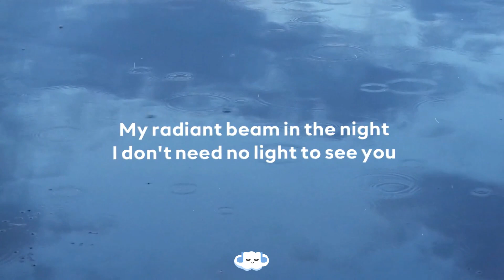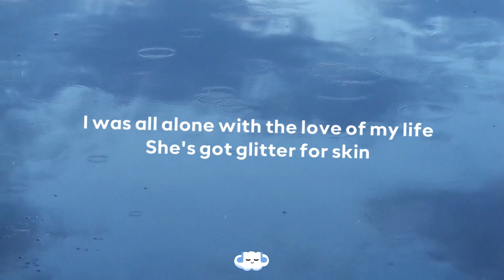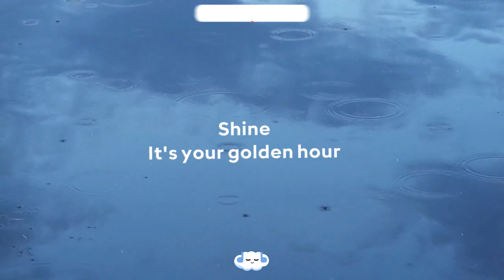JVKE - golden hour (Lyrics) (ft. Cat Burns)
Credits
Clean Version:
Made by - ─